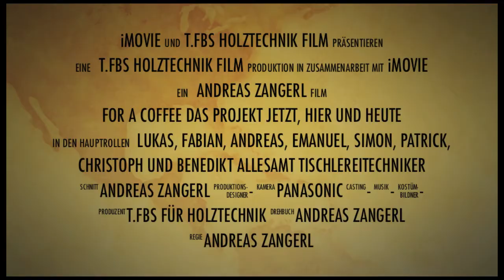Trailer For A Coffee - TFBS Holztechnik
Trailer zur Projektarbeit im Rahmen der Ausbildung zum Tischlereitechniker / zur Tischlereitechnikerin an der Tiroler Fachberufsschule für Holztechnik in Absam, Tirol, Österreich.